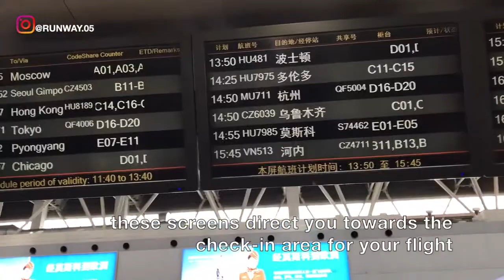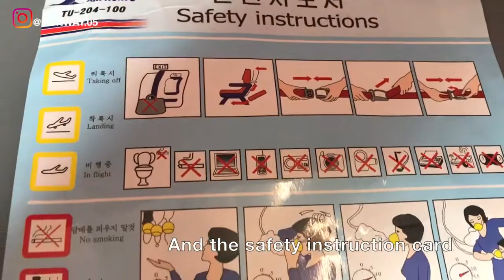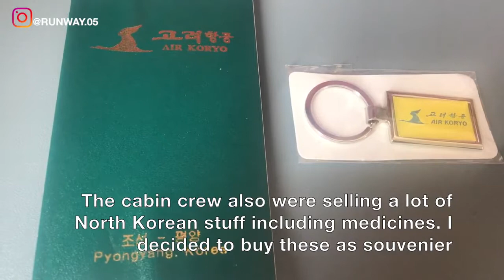NORTH KOREA ONE STAR SKYTRAX AIRLINE AIR KORYO ECONOMY BEIJING TO PYONGYANG TU 204 100 aeroport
THIS TRIP REPORT IS OF AN AIR KORYO FLIGHT I TOOK FROM BEIJING, CAPITAL OF PEOPLE'S REPUBLIC OF CHINA (PEK) TO SUNAN AIRPORT, PYONGYANG, CAPITAL OF , DEMOCRATIC PEOPLE'S REPUBLIC OF KOREA (NORTH KOREA). I FLEW ECONOMY ON THEIR TUPOLEV 204-100 SERVICE. IN THIS VIDEO I WILL BE SHOWING THE TERMINAL 2 OF BEIJING'S CAPITAL AIRPORT, IT'S AIR CHINA LOUNGE AND THE FLIGHT EXPERIENCE.

이 여행 보고서는 베이징에서 중국 인민 공화국의 수도 인 부산에서 선남 공항, 평양, 수도의 민주당, 조선 민주주의 인민 공화국 (북한)에 이르기까지 비행 한 AIR KORYO 항공편입니다. 나는 그들의 TUPOLEV 204-100 서비스에 경제를 흘립니다. 이 비디오에서 나는 베이징의 수도 공항 터미널 2, 항공 중국 라운지 및 비행 경험을 보여줄 것입니다.

CE RAPPORT DE VOYAGE CONSTITUE UN VOL AERIEN DE KORYO J’AIIS PRIS DE BEIJING, CAPITALE DE LA REPUBLIQUE POPULAIRE DE CHINE (PEK), A L'AEROPORT DE SUNAN, PYONGYANG, CAPITALE DE LA REPUBLIQUE DEMOCRATIQUE POPULAIRE DE COREE (COREE DU NORD). JE SUIS ÉCONOMIQUE SUR LEUR SERVICE TUPOLEV 204-100. DANS CETTE VIDÉO, JE MONTRERAI LE TERMINAL 2 DE L'AÉROPORT CAPITAL DE BEIJING, SON SALON AIR CHINA ET L'EXPÉRIENCE DE VOL.

В ЭТОМ ОТЧЕТЕ О ПОЛЕТЕ ВОЗДУХА КОРОЯ Я ПРИШЕЛ ИЗ ПЕКИНА, КАПИТАЛА НАРОДНОЙ РЕСПУБЛИКИ КИТАЙ (PEK) В АЭРОПОРТ СУНАНА, ПЬЯНГЯН, КАПИТАЛ, ДЕМОКРАТИЧЕСКОЙ РЕСПУБЛИКИ КОРЕЯ (СЕВЕРНАЯ КОРЕЯ). Я ПОЛНОМОЧИЛ ЭКОНОМИКОМ НА ИХ ТУПОЛЕВСКОЙ СЛУЖБЕ 204-100. В ЭТОМ ВИДЕО Я ПОКАЖУ ТЕРМИНАЛ 2 КАПИТАЛЬНОГО АЭРОПОРТА ПЕКИНА, ЭТО ЗАЛ ВОЗДУШНОГО КИТАЯ И ОПЫТ ПОЛЕТА.

この旅行レポートは、北京（中国）の首都（PEK）からスナン空港（平壌（韓国）の民主的な人民共和国の首都）に行った航空高梁フライトです。 TUPOLEV 204-100サービスで経済を確保します。 このビデオでは、北京の首都空港の第2ターミナル、エアチャイナラウンジ、フライトエクスペリエンスを紹介します。

这份旅行报告是我从北京（中国首都）到南平壤，南朝鲜，朝鲜民主主义人民共和国首都北京进行的空运航班。 我从TUPOLEV 204-100服务上节省了资金。 在本视频中，我将展示北京首都机场的2号航站楼，国航休息室和飞行体验。

DIESER REISEBERICHT GIBT EINEN LUFTKORYO-FLUG, DEN ICH VON PEJING, KAPITAL DER VOLKSREPUBLIK CHINA (PEK), BIS ZUM FLUGHAFEN SUNAN, PYONGYANG, KAPITAL DER DEMOKRATISCHEN VOLKSREPUBLIK KOREA (NORDKOREA), BESTE. ICH HABE WIRTSCHAFTLICHKEIT BEI IHREM TUPOLEV 204-100-SERVICE. IN DIESEM VIDEO ZEIGE ICH DAS TERMINAL 2 VON BEIJINGS KAPITALFLUGHAFEN, DIE AIR CHINA LOUNGE UND DAS FLUGERLEBNIS.

ESTE INFORME DE VIAJE ES DE UN VUELO DE AIR KORYO QUE TOMÉ DE BEIJING, CAPITAL DE LA REPÚBLICA POPULAR DE CHINA (PEK) AL AEROPUERTO DE SUNAN, PYONGYANG, CAPITAL DE, REPÚBLICA DEMOCRÁTICA DE COREA (COREA DEL NORTE). VUELO ECONOMÍA EN SU SERVICIO TUPOLEV 204-100. EN ESTE VIDEO MOSTRARÉ LA TERMINAL 2 DEL AEROPUERTO CAPITAL DE BEIJING, SU SALÓN AIR CHINA Y LA EXPERIENCIA DE VUELO.

DIT REISVERSLAG IS VAN EEN LUCHT KORYO VLUCHT DIE IK HEB GEKOCHT VAN PEKING, KAPITAAL VAN DE VOLKSREPUBLIEK CHINA (PEK) NAAR SUNAN AIRPORT, PITONGYANG, KAPITAAL VAN, DEMOCRATISCHE MENSEN REPUBLIEK KOREA (NOORD KOREA). IK VOLG ECONOMIE OP HUN TUPOLEV 204-100 SERVICE. IN DEZE VIDEO ZAL IK DE TERMINAL 2 VAN DE HOOFDLUCHTHAVEN VAN BEIJING ZIEN, HET IS DE LUCHT IN CHINA EN DE VLUCHTERVARING.

DENNE TRIP-RAPPORT ER AF EN LUFT KORYO-FLYT, JEG TILRÆKER FRA BEIJING, KAPITAL AF MENES REPUBLIK KINA (PEK) TIL SUNAN LUFTFART, PYONGYANG, Hovedstad, demokratisk folks REPUBLIK KOREA (NORD-KOREA). JEG FLEW ØKONOMI PÅ DIN TUPOLEV 204-100 SERVICE. I denne video vil jeg vise den terminale 2 i Beijings hovedstadshavn, det er luftkinesisk udlån og flyvemæssige erfaringer.

DENNA FRAPPORTRAPPORT ÄR AV EN LUFTKORYO-FLYT I TILL FRÅN BEIJING, KAPITAL AV FOLKENS REPUBLIK KINA (PEK) TILL SUNAN AIRPORT, PYONGYANG, KAPITAL AV, DEMOKRATISKA MENNES REPUBLIK KOREA (NORTH KOREA). JAG FÅR EKONOMI PÅ DIN TUPOLEV 204-100 SERVICE. I denna video kommer jag att visa TERMINAL 2 AV BEIJINGS KAPITALFlygplats, DET är LUFTKINA-LÄNGAN OCH FLYTENS ERFARING.

DENNE TRIPRAPPORTEN ER AV EN LUFT KORYO-FLYTT I TOOK FRA BEIJING, KAPITAL AV MENNES REPUBLIKK KINA (PEK) TIL SUNAN AIRPORT, PYONGYANG, KAPITAL AV, DEMOKRATISKE MENNES REPUBLIKK KOREA (NORD-KOREA). JEG LAV ØKONOMI PÅ TUPOLEV 204-100 SERVICE. I DENNE VIDEOEN VIL jeg vise TERMINAL 2 AV BEIJINGS KAPITALFlyplass, DETS LUFTKINA LUNGE OG FLYTEOPPLEVELSE.